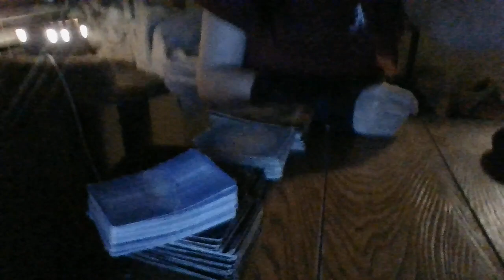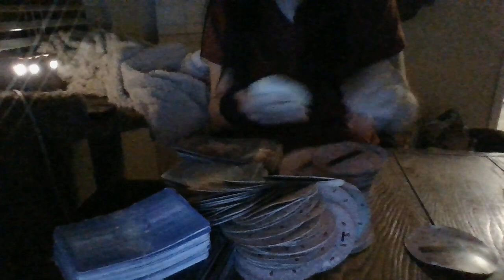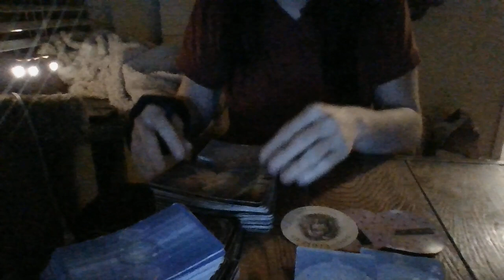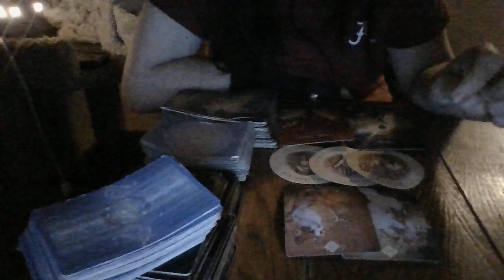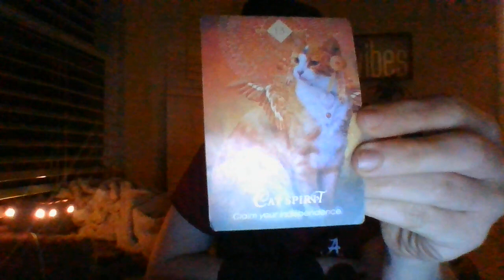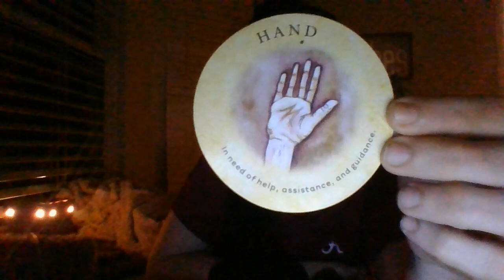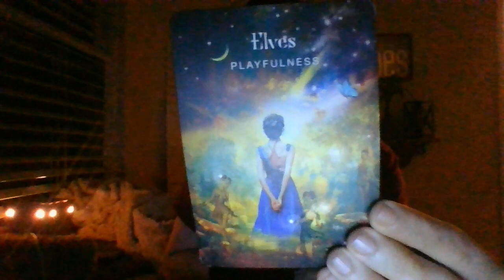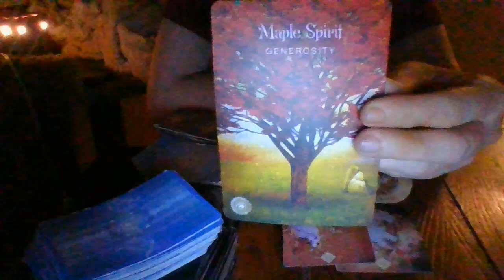TAURUS- MID-MAY 22- ORACLE CARD READING